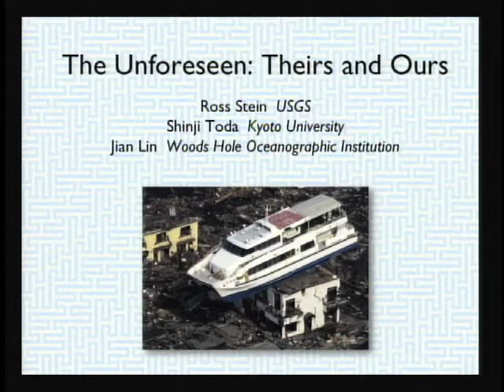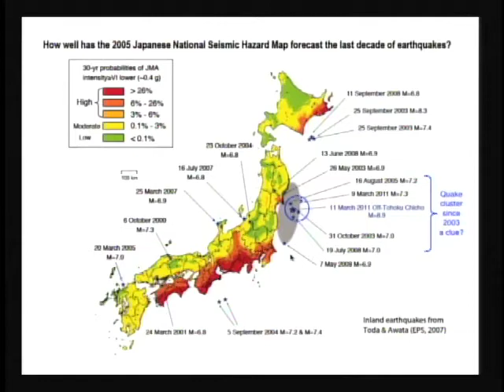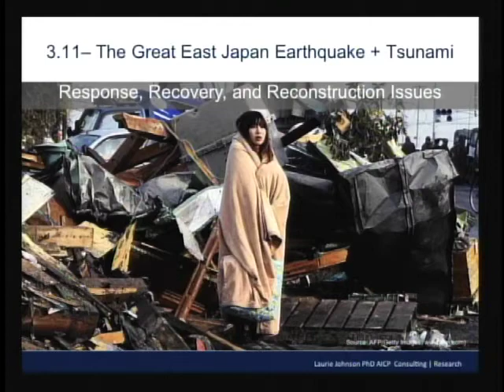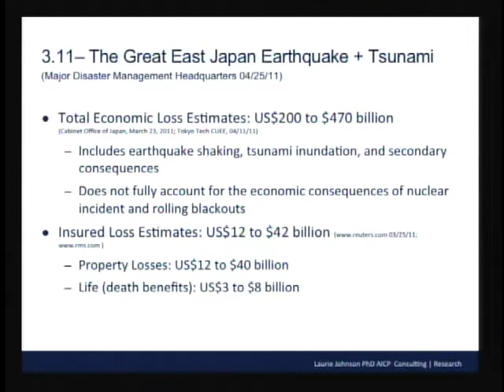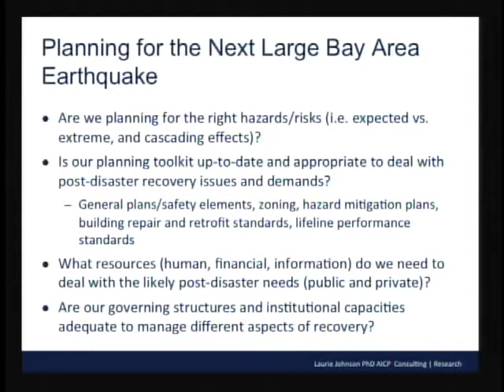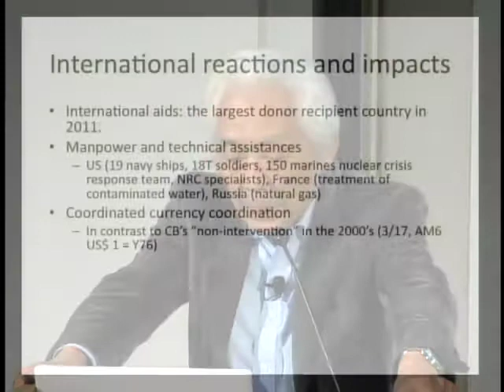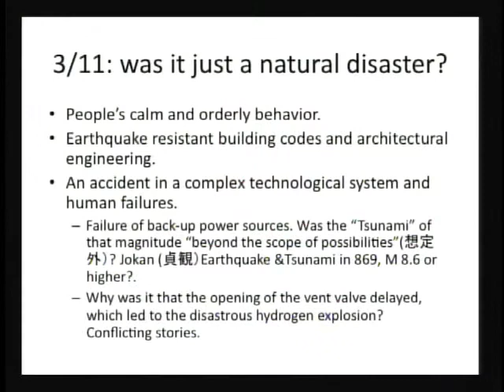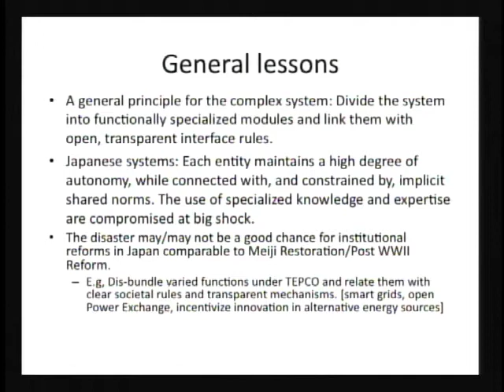The Great Tohoku, Japan Disaster: What's Next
(April 26, 2011) The second of two evenings devoted to the examination of the earthquake that struck northern Japan on March 11 and the subsequent consequences. Experts from different fields will give their own interpretations of the impact that the catastrophe will have on the country and what the future holds for Japan.

These talks were part of a two evening series devoted to the examination of the earthquake and the subsequent tsunami and nuclear accident. The talks focused on the impact on the events and what the future holds for earthquake risk and nuclear energy.